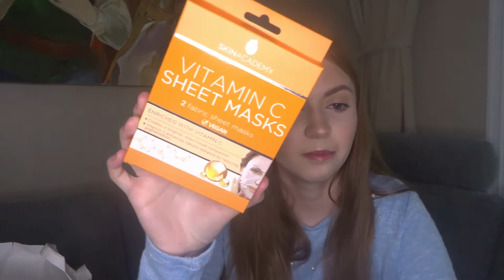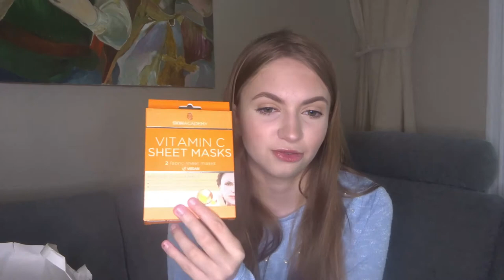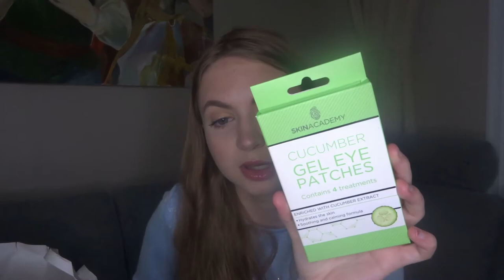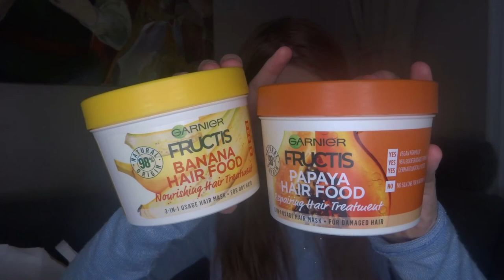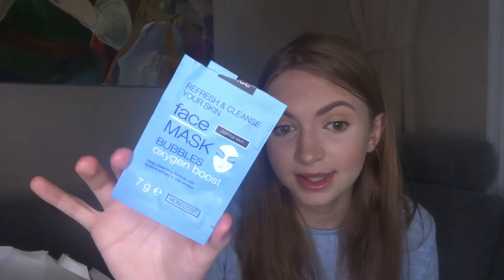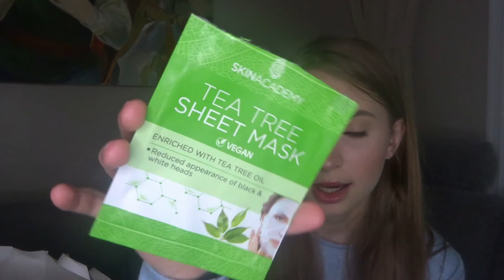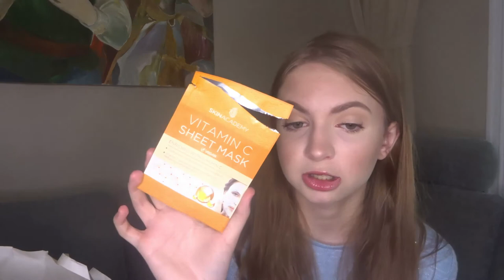PRODUKTER JEG HAR BRUKT OPP